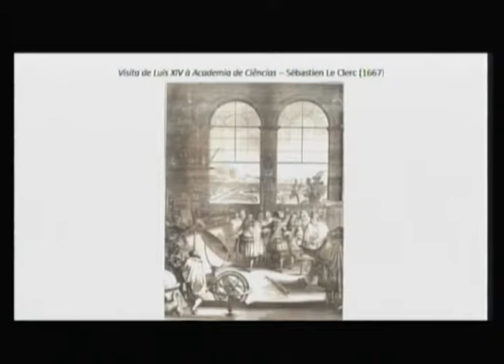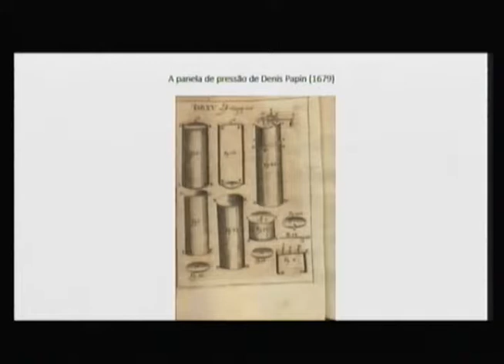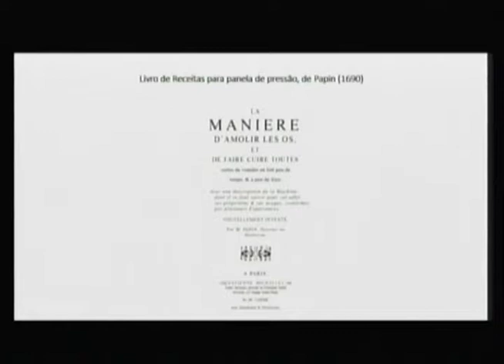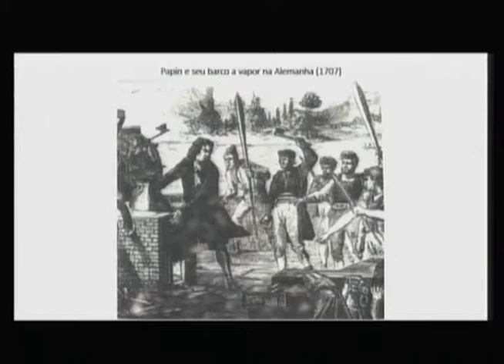I Escola USP de História das Ciências - Dia 3 - Tarde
A I Escola USP de História das Ciências é um curso de extensão universitária oferecido pelo Centro Interunidades de História da Ciência (CHC) em parceria com o Grupo de Pesquisa Khronos: História da Ciência, Epistemologia e Medicina do Instituto de Estudos Avançados.

O curso, que conta com a colaboração de docentes de diferentes departamentos e unidades da USP, tem como objetivo principal promover a formação complementar, em nível introdutório, em História das Ciências, compreendendo desde aspectos de seus fundamentos conceituais, a elementos metodológicos.